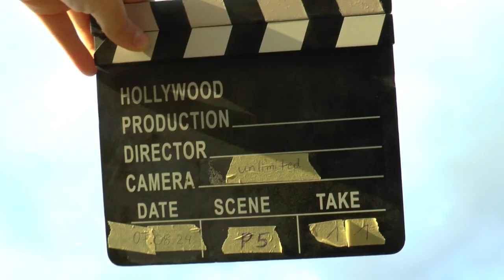WGAC2024 P5 11 Wolfgang Schieck 3rdUnk